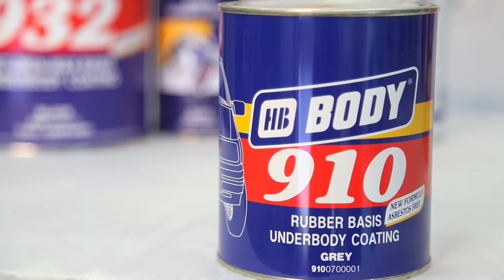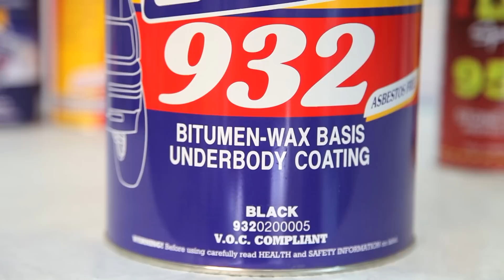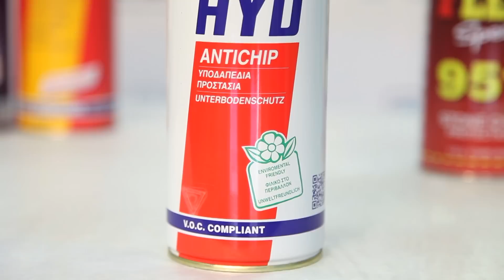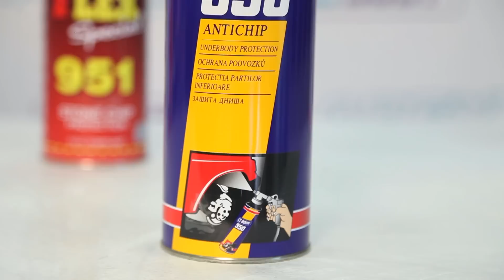Обзор: Антикоррозийные составы HB BODY